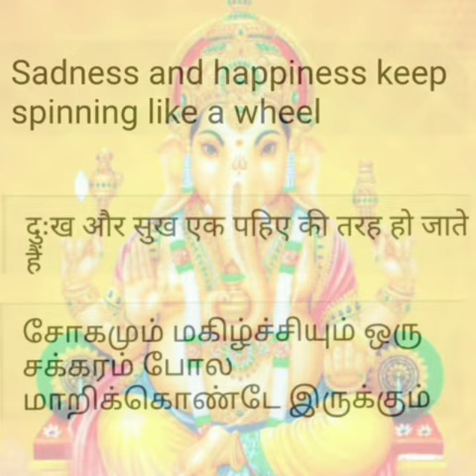Sabarimala (Subashitham and vishnu puranam 3/9/2020